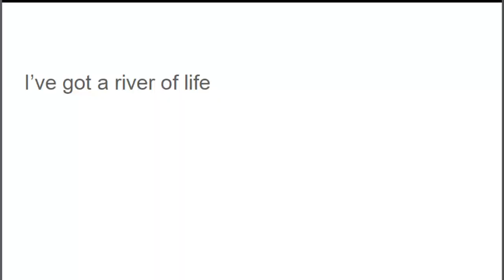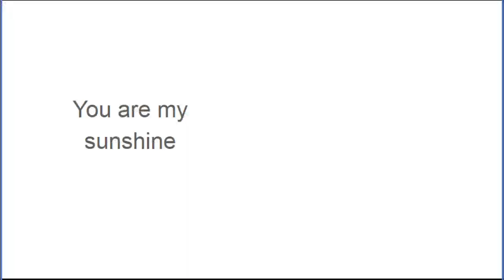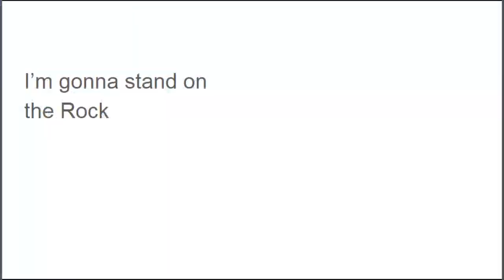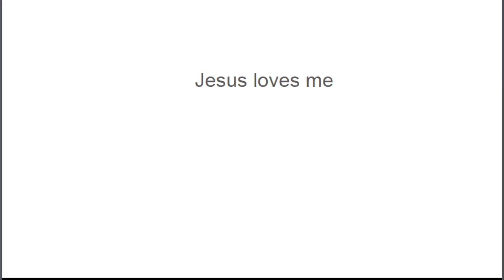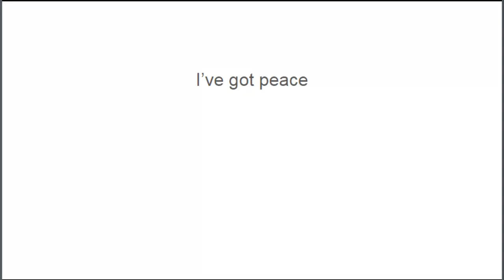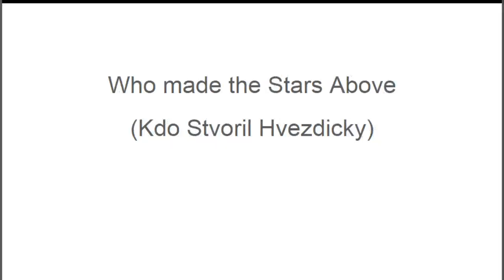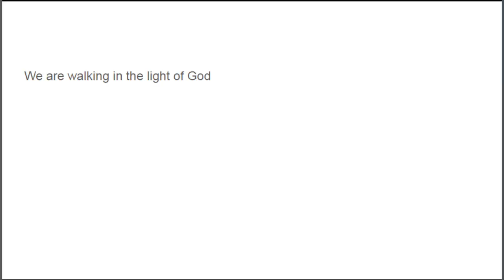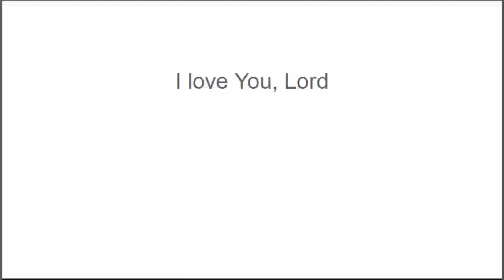Berkey Church Kids Wednesday Night Bible Study 5.13.20